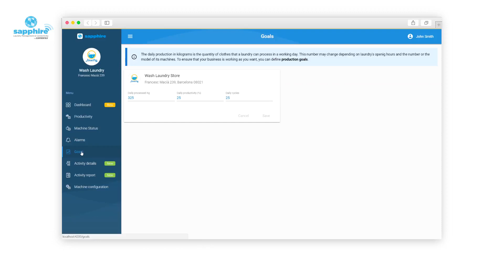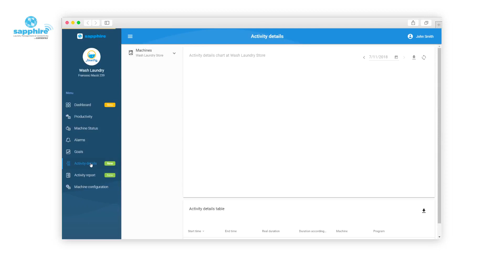Sapphire Portal Provides Remote Access for Vended Owners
The Sapphire portal from Girbau gives you real-time access to your laundromat's performance anytime and anywhere. Easily view how each machine is performing and whether or not there are any maintenance concerns.